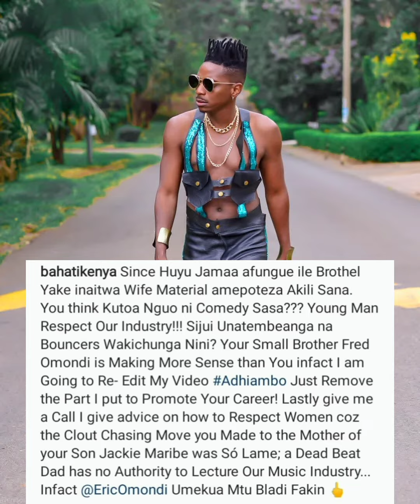BAHATI FIRES BACK AT ERIC OMONDI ''WEWE TUMIA AKILI''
Bahati has fired back at Eric Omondi for claiming kenyan music industry is finished.